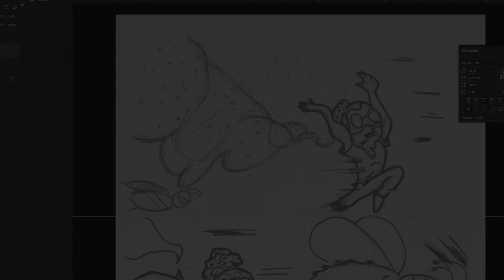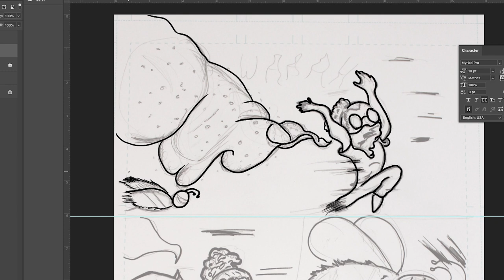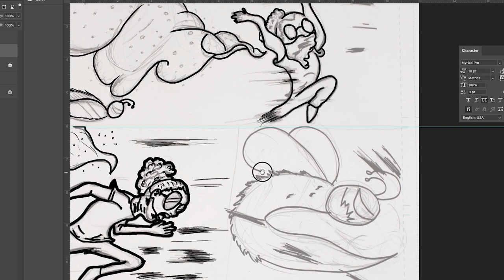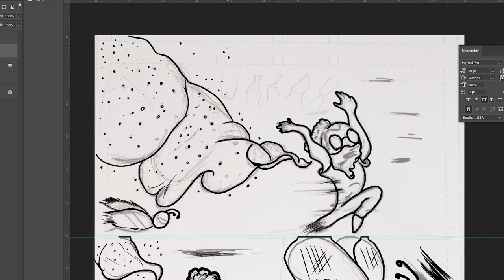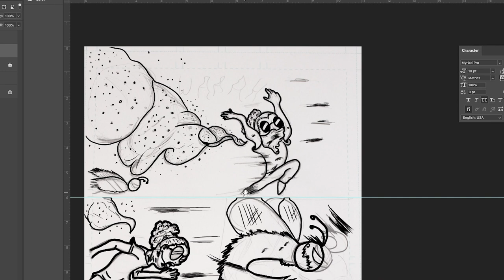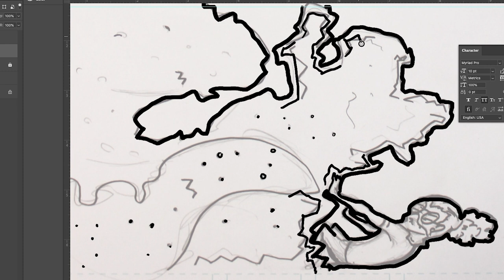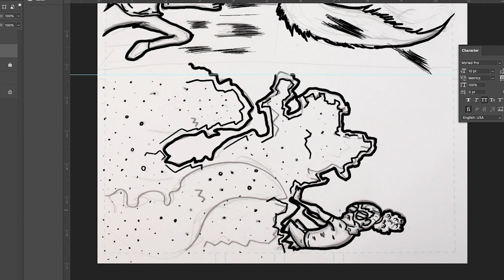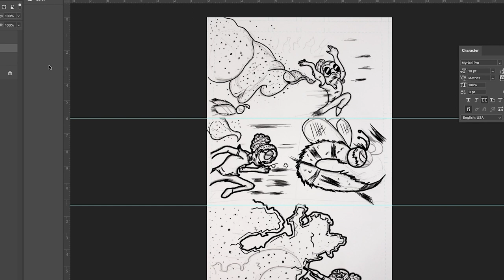Draw with me : Funky draw time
Draw with me . I laid chill tracks down behind my video for you to draw to. we got almost ten minutes lets draw!